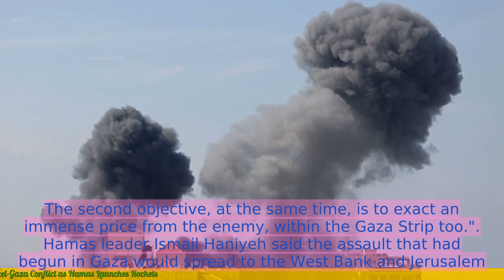Scores Dead in Israel-Gaza Conflict as Hamas Launches Rockets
- Scores of people have been killed in the ongoing conflict between Israel and Hamas in Gaza.
- Israel has been carrying out airstrikes on Gaza, targeting Hamas militants and infrastructure.
- Hamas has been firing rockets into Israel, causing damage and casualties.
- The international community has called for an immediate ceasefire and expressed concern over the escalating violence.
- Both sides have shown no signs of backing down, and the conflict continues to intensify.
 🔒 Tag Video: -  IsraelGaza Conflict -  Hamas -  Rockets -  Dead -  Scores -  Launches -  Scores are dead in the IsraelGaza conflict  -  Hamas has launched rockets  -  🎤 Today News 10/9  -    Today 10/9  -   News 10/9  -   news 10/9  -   daily news 10/9  -   singapore 10/9  -   singapore news 10/9  -    -  🎤 Today News  -   Today  -  News  -  news  -  daily news  -  singapore  -  singapore news  -